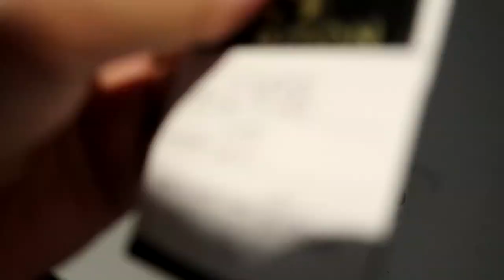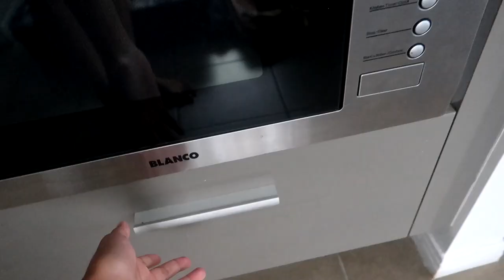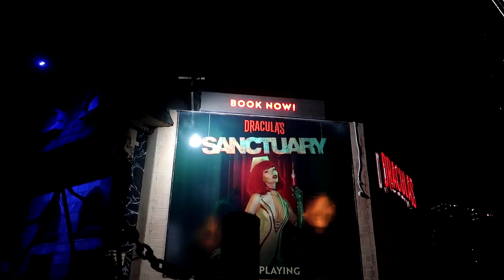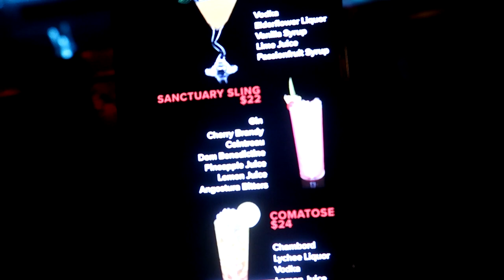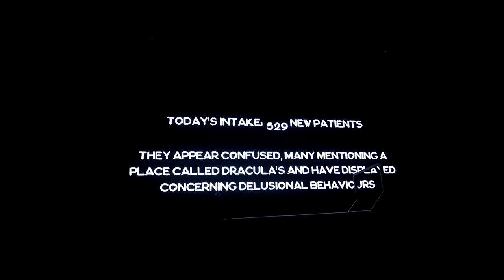Celebration in Gold Coast (It was so fun!)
VLOG 192 -  Celebration in Gold Coast with Colleagues (My First Time in the Gold Coast) | Chennie Montero

Hi bravehearts! Welcome to another vlog in Australia! In this vlog, you'll see my excited self as we head off to the Gold Coast!

Watch the vlog to see my awesome Meriton hotel room view, the places where we went to celebrate (Draculas, James Squire Pub, and The Star), and how it went.

Again, thank you so much to the team and to my manager for the opportunity to experience this and share these moments with my colleagues. It was such a fun night!